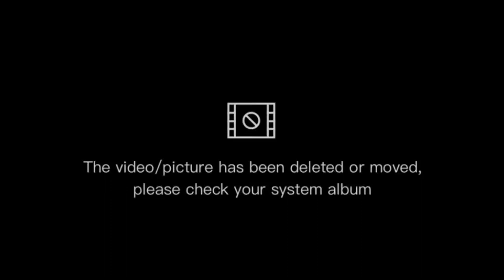Pokémon Let's Go EZ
This video should have been out months ago, but I was honestly way too lazy to finish it lol